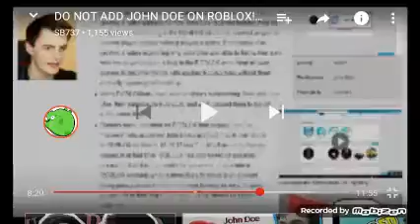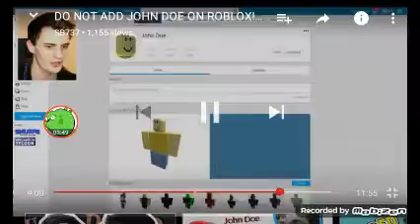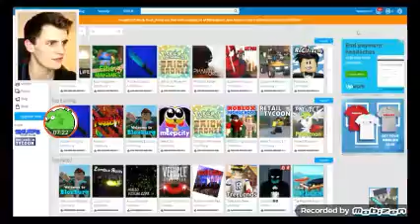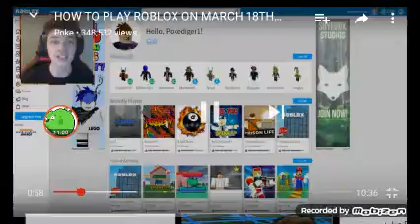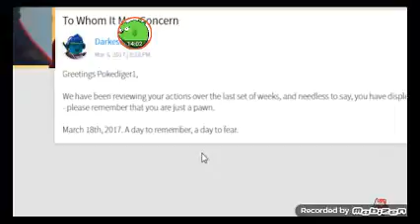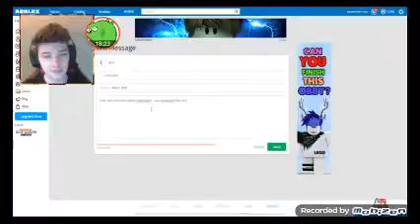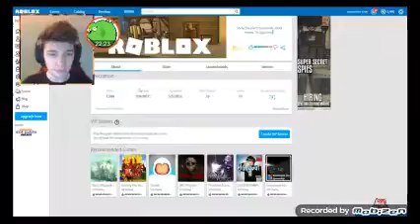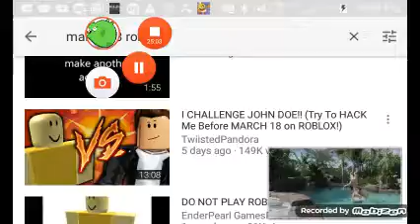DO NOT GO ON ROBLOX ON MAR. 18!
John doe, one anonymous user that had ID #3, is making a comeback! This time, he hacks anyone who is logged on on John Doe Day, Or Saturday, March 18. Be careful!